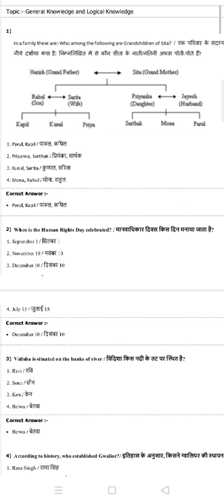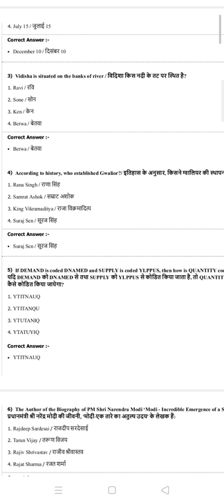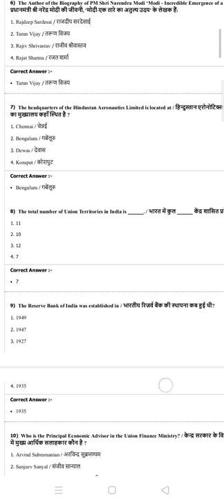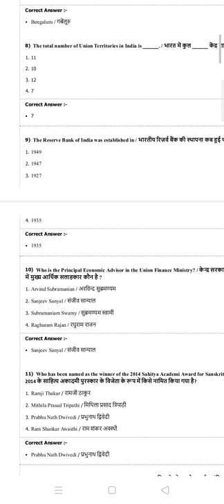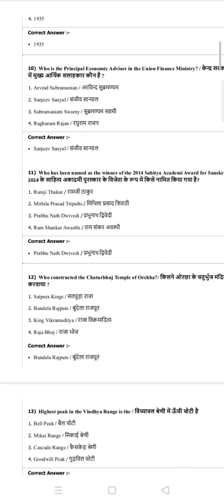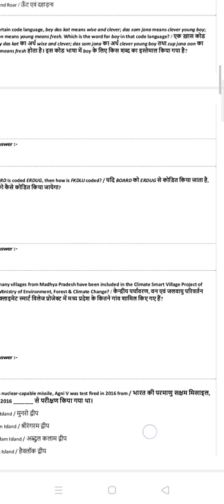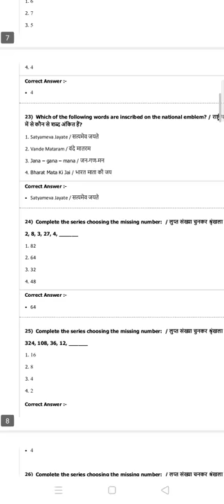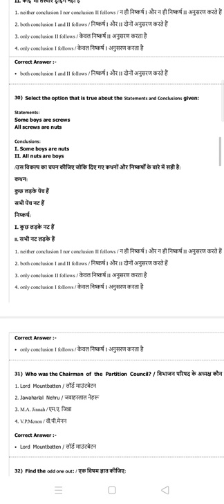madhya Pradesh police constable exam 2017 paper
PEB constable 2017
MP police constable 2017 paper per
19 August 2017 MP constable previous year paper
previous year asked MP constable paper II question